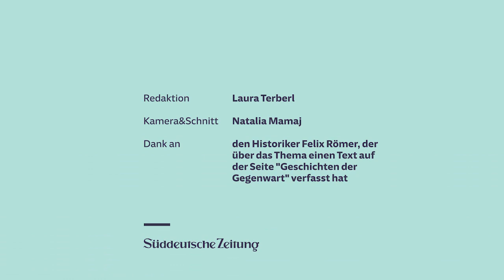Corona und Armut: Die Verlierer der Corona-Krise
Es heißt ja oft, bei Corona sitzen alle in einem Boot. Das ist allerdings komplett falsch. Die Corona-Lage zeigt sehr deutlich, warum Armut in Deutschland tödlich sein kann.